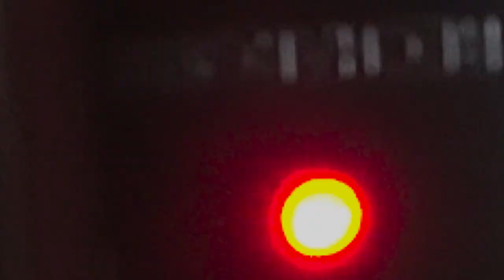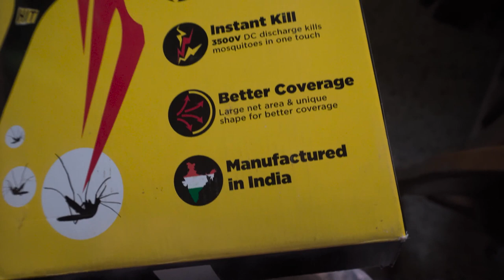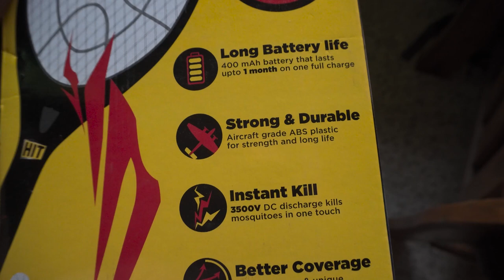🦟 Bye Bye Macchar🦟 Best 🎾 Anti-Mosquito Racquet!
Looking for an effective and entertaining way to get rid of pesky mosquitoes? In this video, we put the best anti-mosquito racquet to the test with hilarious results! Watch as we zap, swat, and laugh our way to a mosquito-free zone. Whether you're looking for a fun way to protect yourself from bites or just enjoy watching mosquitoes get what they deserve, this video is sure to leave you in stitches. So sit back, relax, and join us for some side-splitting fun!